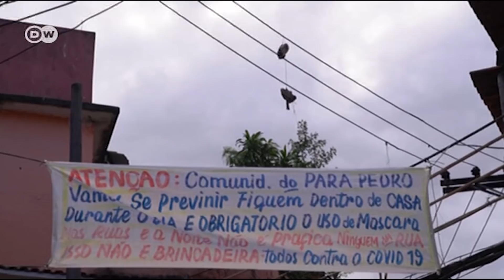Coronavirus Latin America: Prisoners and priests feed the poor | DW News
Of all countries in Latin America, Brazil is being hardest-hit by the coronavirus. As the country struggles to deal with the impact of the outbreak, an NGO called Eu Sou Eu, created by a group of former prisoners, has stepped up to distribute aid to the most vulnerable in Rio de Janeiro: those living in the favelas. Meanwhile, religious, social and private groups across Argentina have come together to try to help the country's most vulnerable during the pandemic. The initiative is called Seamos Uno, or Let Us Be One. Its mission is to distribute one million boxes of food and cleaning products in and around the capital Buenos Aires.